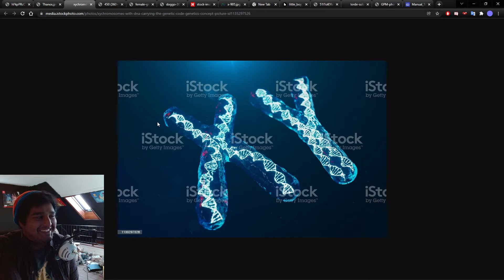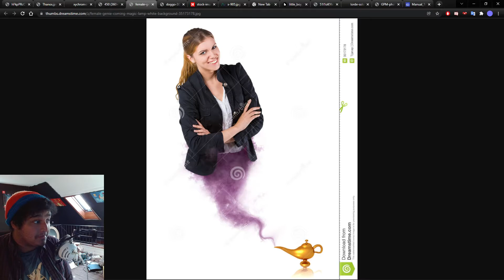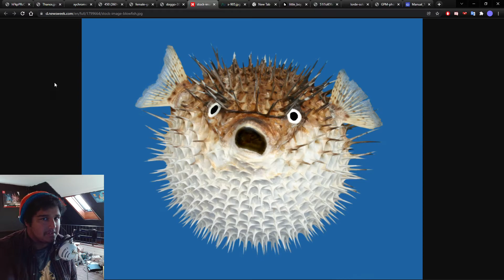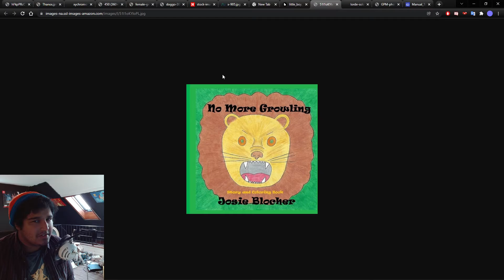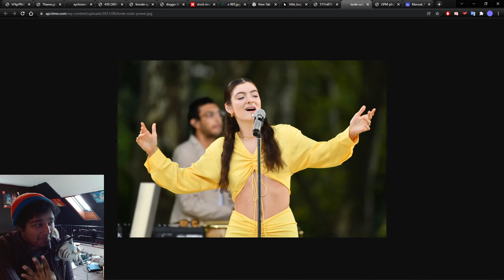Pokemon Legends Arceus Leaks (But with no context)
This has broken me. I am now making meme content.